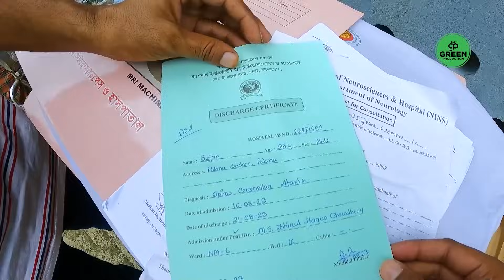811- সুজন ভাইয়ের বর্তমান অবস্থা ।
সুজন ভাইয়ের বর্তমান অবস্থা (২১-১১-২০২৩)

For any kind of information please contact this WhatsApp number
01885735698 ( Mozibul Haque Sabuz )